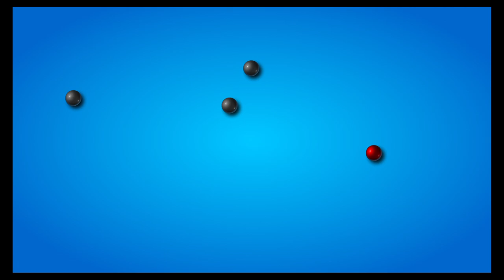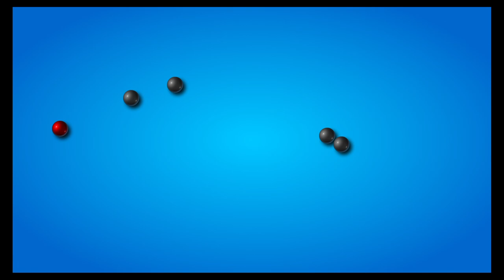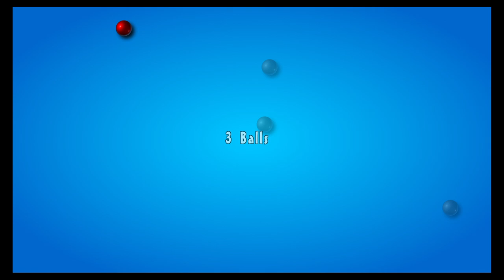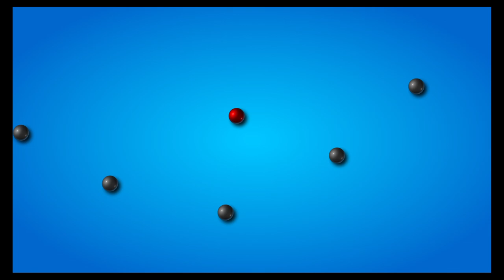Dodgin Balls ASMR